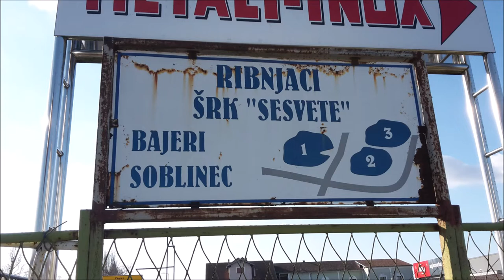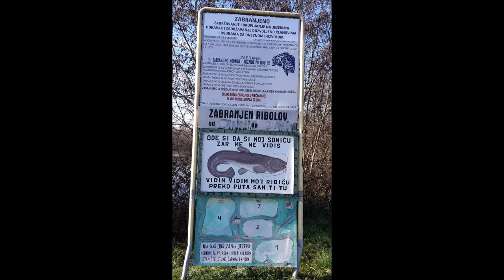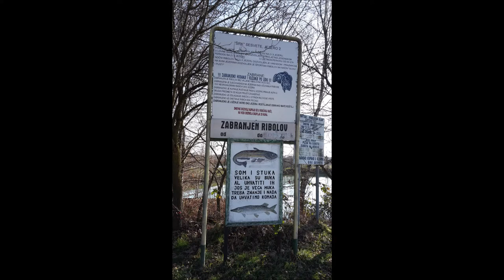Jezera Bajer, Soblinec, Zagreb, 12.12.2021.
Fotografiranje po jezeru.